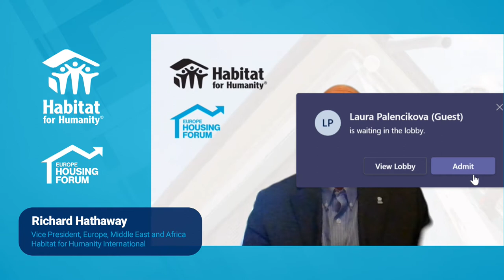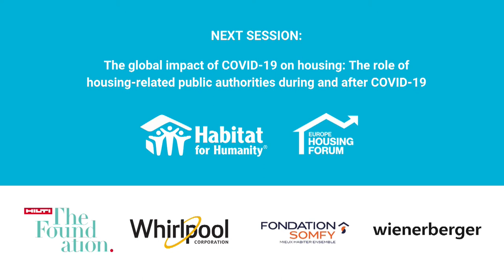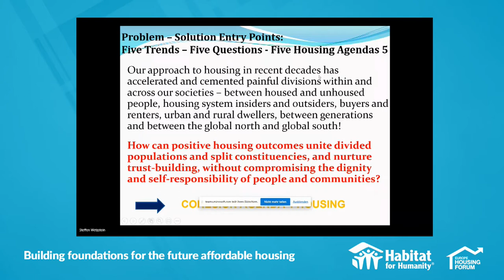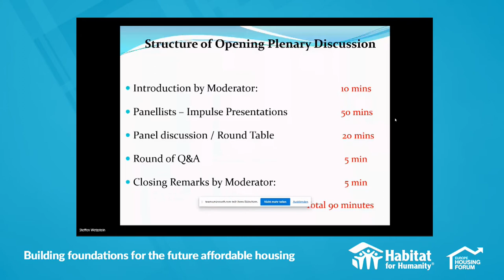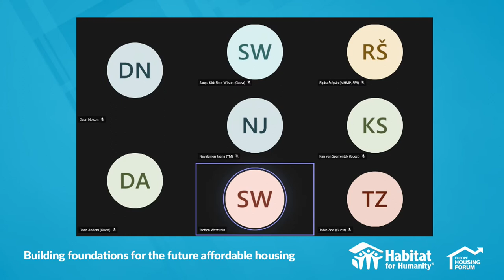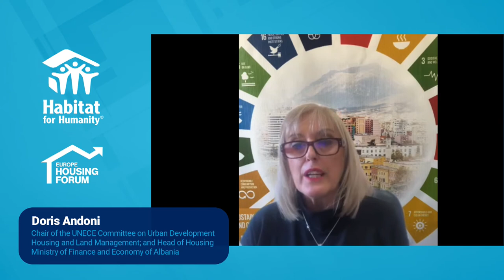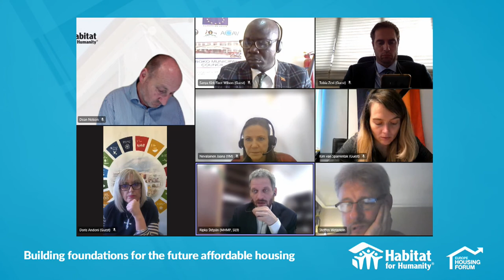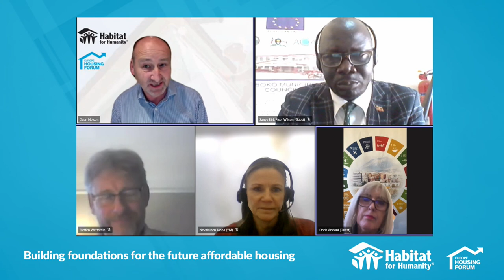Access to housing in the face of a pandemic & the global impact of COVID-19 | Europe Housing Forum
Opening ceremony for Day 1 of the Europe Housing Forum, followed by the first plenary session.

This session aims to promote a discussion on the role of public authorities, other public actors and housing-related policies amidst the COVID-19 crisis and in the post-pandemic scenario.

It is key to think about what effective measures and policy responses should be taken to effectively alleviate the negative impact of the pandemic, especially on low-income families, homeless populations, tenants, and builders.

Moreover, considering the post-pandemic setting, we propose a conversation on new agendas which should be implemented in order to build back better.

Moderator: Steffen Wetzstein – University of Western Australia / European Network for Housing Research / URBACT

Speakers:

Kim van Sparrentak – Member of the European Parliament, Netherlands
Sanya Wilson – Mayor of Koboko, Uganda
Doris Andoni – Chair of the UNECE Committee on Urban Development, Housing and Land Management; and Head of Housing, Ministry of Finance and Economy of Albania
Jaana Nevalainen – Senior Ministerial Adviser, Ministry of the Environment, Finland
Štěpán Ripka – Housing Advisor for the City of Prague, Czechia
Tobia Zevi – Councilor for Heritage and Housing Policies for the City of Rome